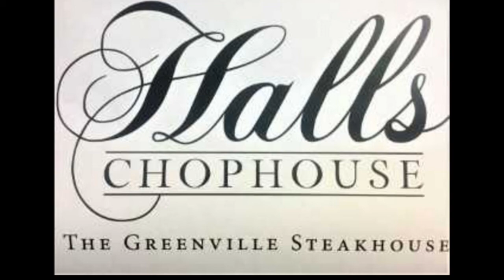Dan Scott Show, Monday 11-19-18 - Furman Hoops In The National Spotlight; FB Falls Short Of Playoffs